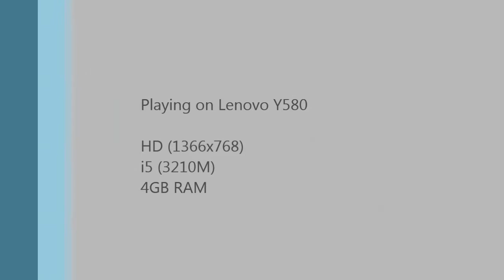Euro Truck Simulator 2 - Full Details (Lenovo Y580)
Driving to UK thru Eurotunnel